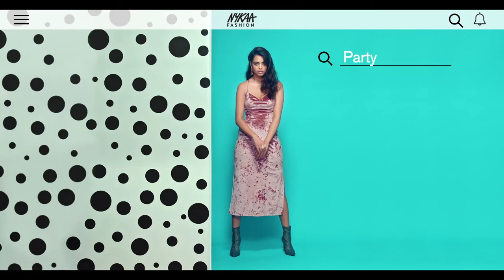NYKAA X VOGUE